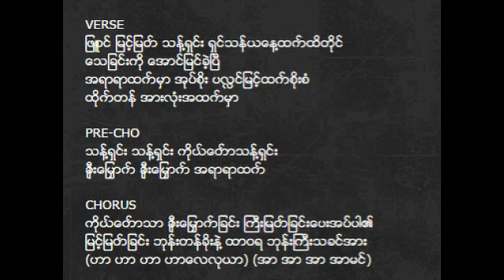Myanmar praise and worship song 2014